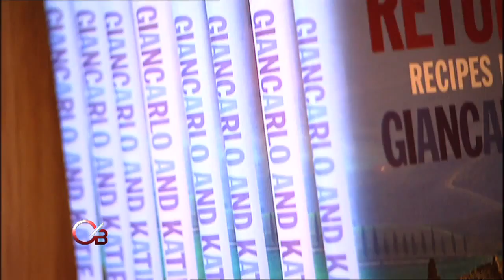Corporate Video Production for Clydesdale Bank IPTV by Future & Co Newcastle